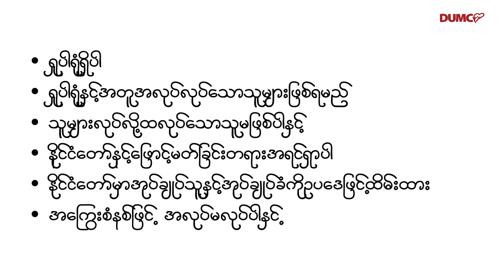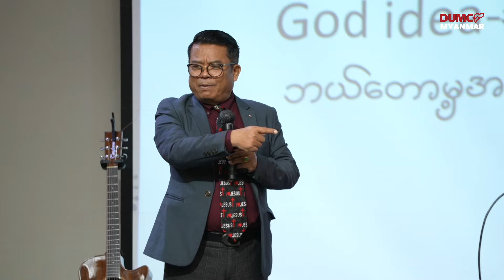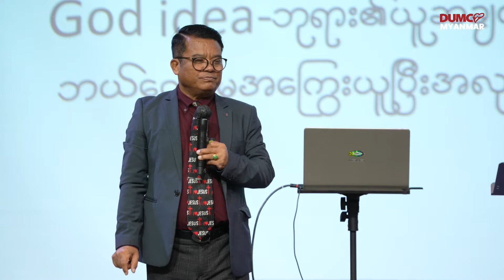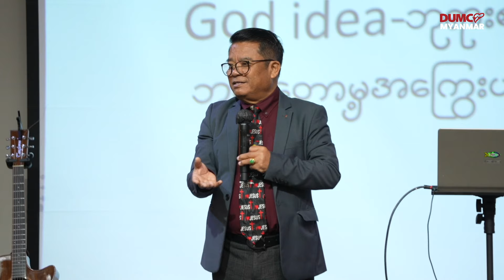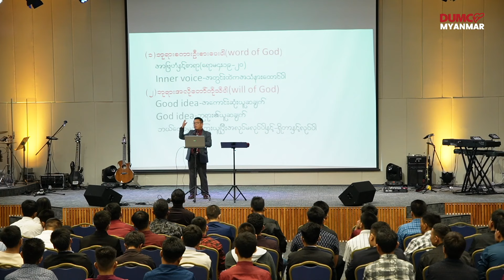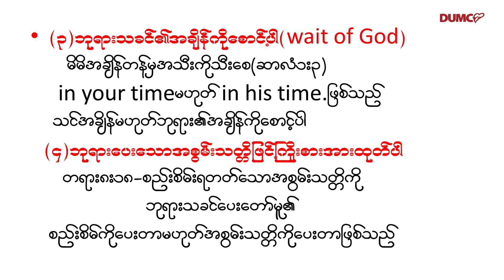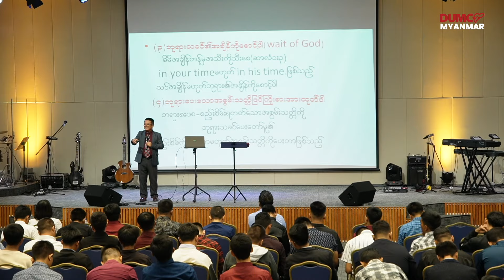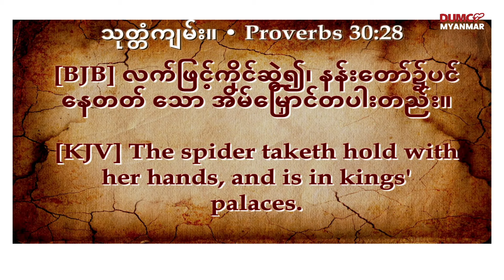အောင်မြင်သောအသက်တာဖြစ်ရန် အချက်(၅)ချက် | Rev Khin Maung Tint